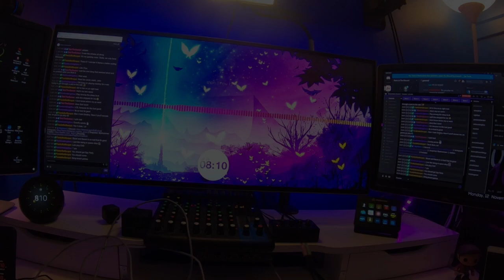Vlog #4: Positivity and compilation vid)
So in the beginning the point i was trying to make was when we are hit by a bunch of negativity whether its stress related or just bad news, it's really hard to get out of that mind set.  For me, it's having a good support system such as friends, family, and even praying that helps me out of that negative space . So what i was trying to say is if you have something that gives you positive energy and gives you happiness hold on to it and always remember it when things get hard in life. Love you all.

Song: Out of my head by Chvrches feat. Wednesday Campanella